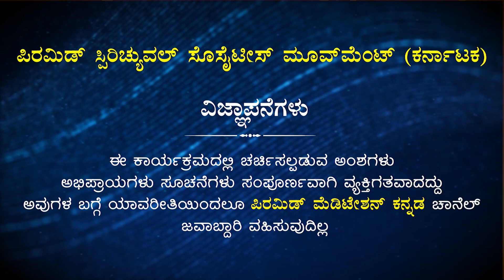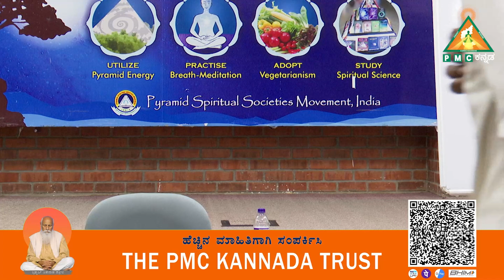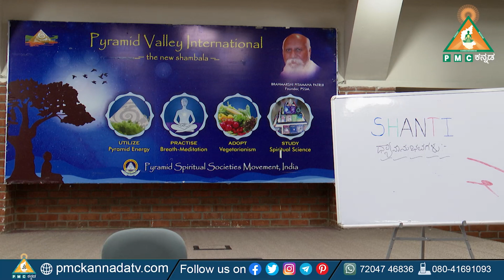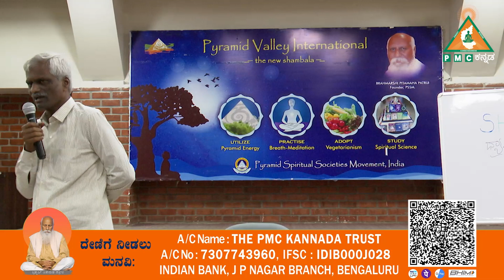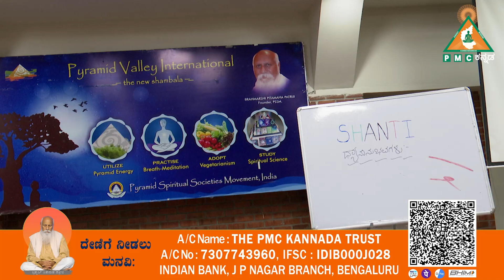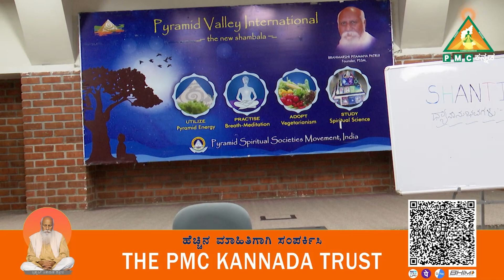What Chance have you got in Your Life?? | ನಿಮ್ಮ ಜೀವನದಲ್ಲಿ ನಿಮಗೆ ಸಿಕ್ಕಿರುವ ಅವಕಾಶವೇನು??